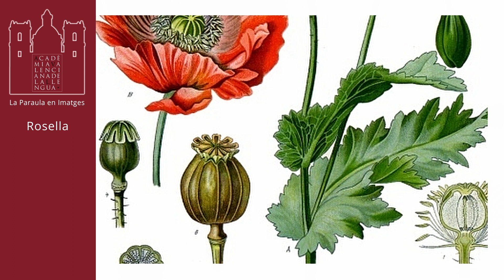La paraula en imatges (rosella)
Ací trobaràs una relació de vídeos, perquè pugues conéixer la història de moltes de les nostres paraules de forma amena i didàctica. Cada paraula és el resultat d’una llarga vida, a on sovint s’acumulen històries curioses i, sobretot, parcel·les de coneixement. Són el reflex de l’evolució de la nostra civilització i de les relacions que hem mantingut amb altres llengües i cultures del món. Tot es plasma en paraules. Escampem el coneixement del valencià. Les llavors, minúscules, quan germinen, poden fer créixer arbres gegants.